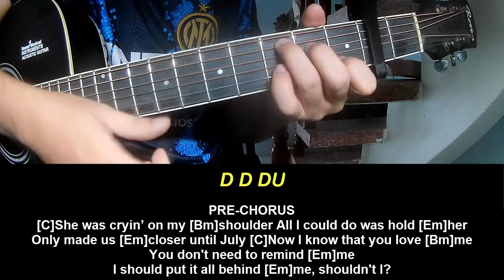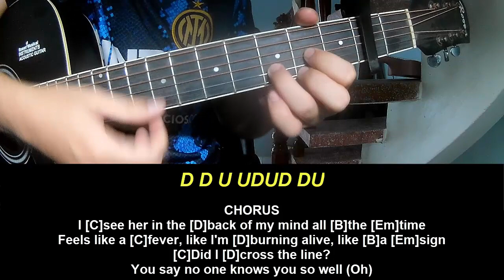Play Guitar Along Billie Eilish WILDFLOWER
Today, I will share with you Play Guitar Along Billie Eilish WILDFLOWER